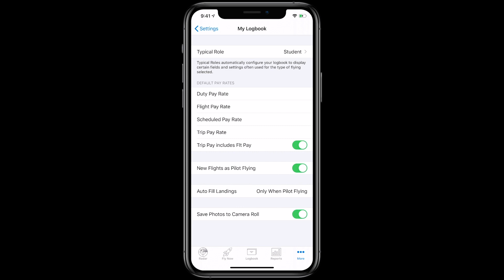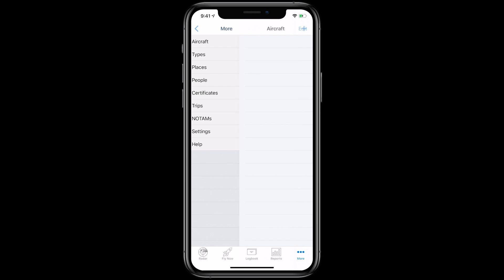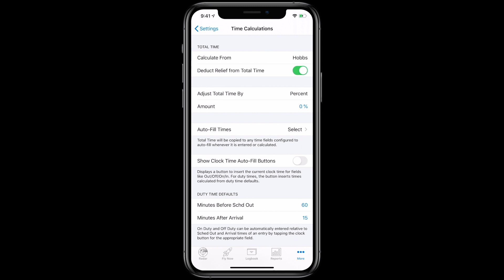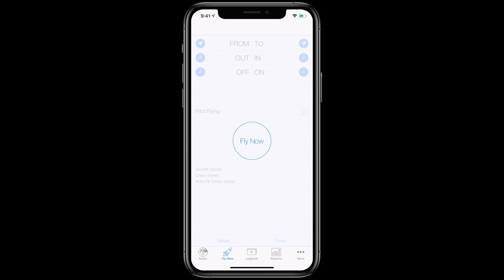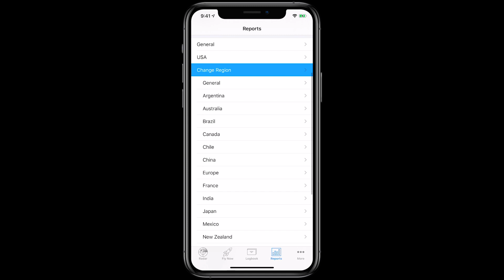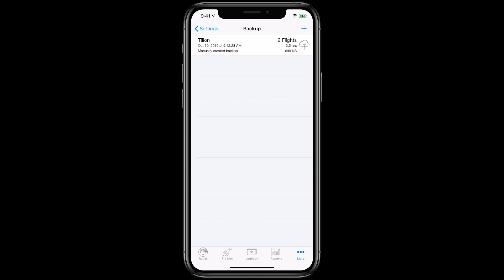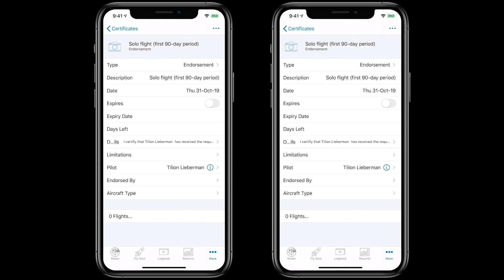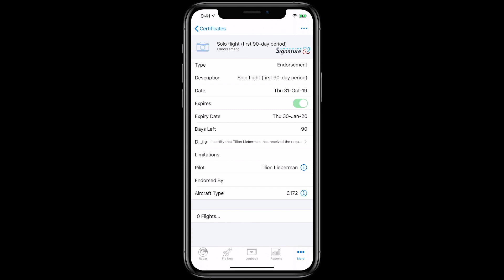Career Series: Student - LogTen Digital Pilot Logbook